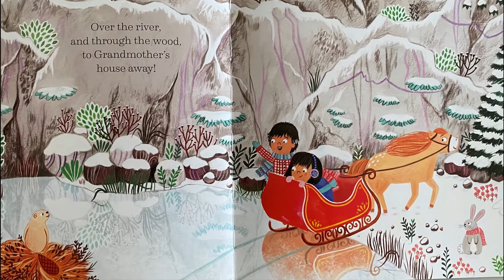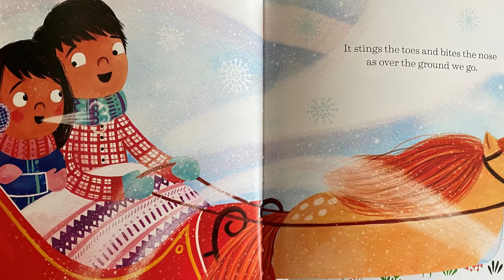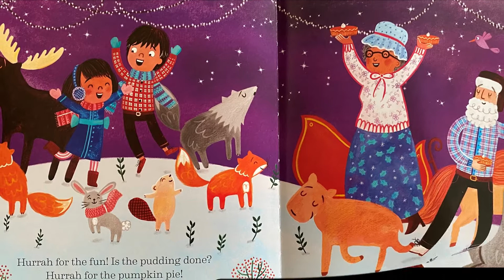Over the River and Through the Wood by Emma Randall - Story Time | READ ALOUD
The horse knows the way to carry the sleigh--so hop in, hold tight, and join the journey in this dazzling holiday classic!

In this stunning paper-over-board picture book, a blustering wind stings the toes and bites the nose, but hearts are warm and there's lots to eat--for 'tis Thanksgiving Day! Bundle up as you navigate a winter wonderland of sparkling snow-covered trees and adorable woodland creatures in this cherished holiday tale. Coupled with Emma Randall's delightful illustrations, the familiar poem-turned-song is the perfect way to celebrate the season. Just remember to leave room for pumpkin pie!